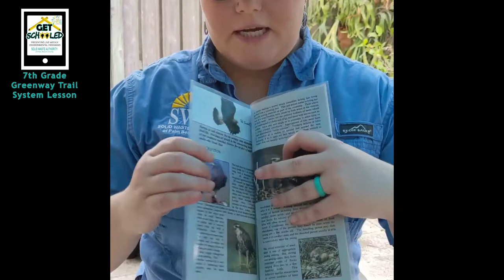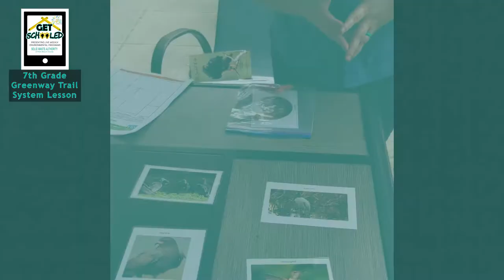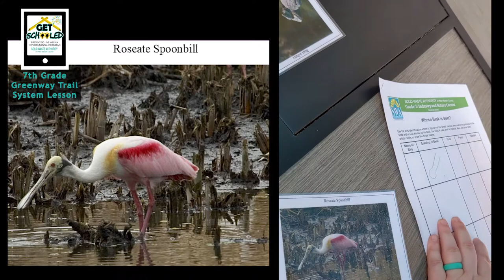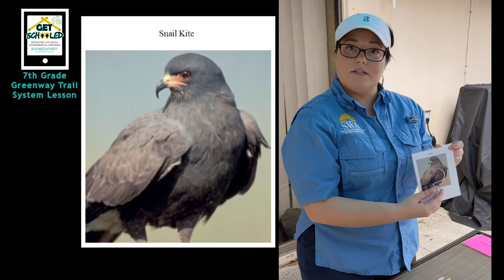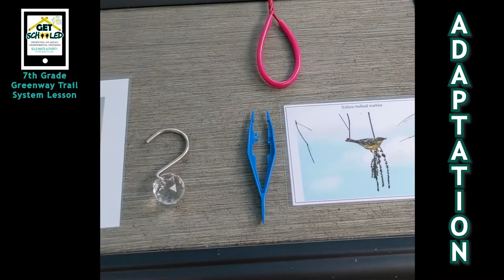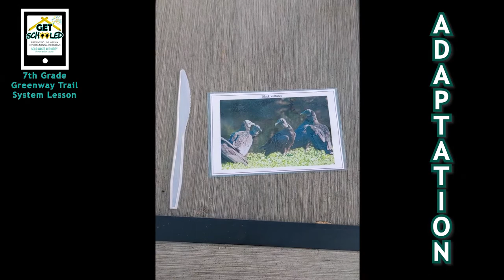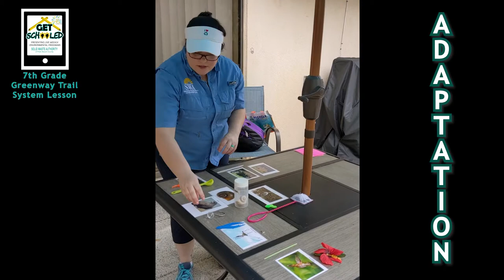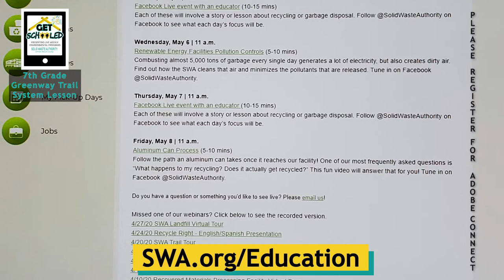2020_SWA Skies: Birds and Their Adaptations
Get Schooled lesson date: April 30, 2020
Host: Dawn Perez
Topic: Birds and Their Adaptations. Our 7th grade sesson.
Tune in to learn about the SWA Greenway Trail System and special adaptations of some of the animals you can find there.